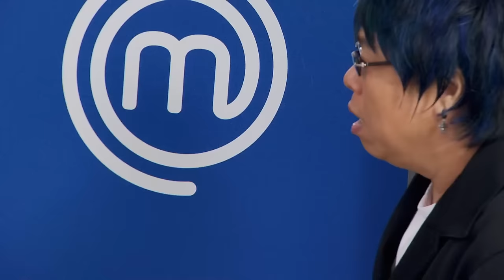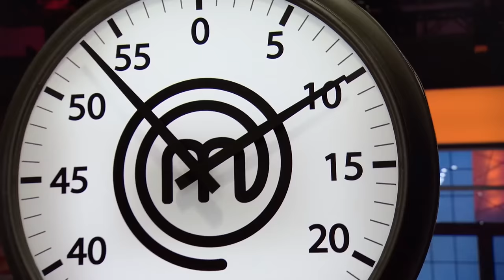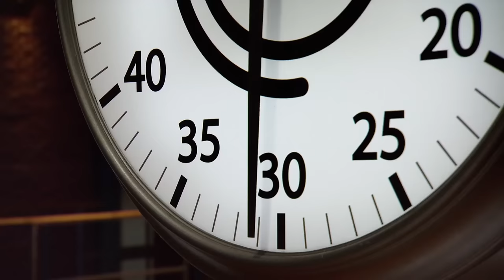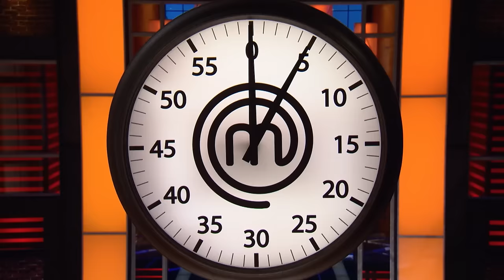Infamous Team Challanges! | MasterChef Canada | Season 5 | MasterChef World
In this compilation you can see all of the invigorating team challenge wins from MasterChef Canada Season 5! Each challenge ranges from mass catering to the public to taking over a restaurant service, it always gets the contestants in a tumble.